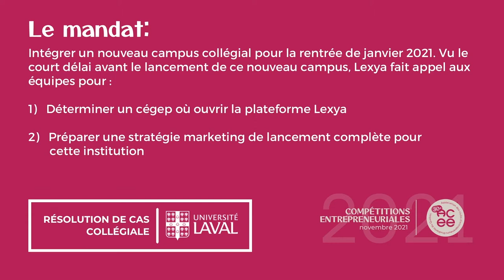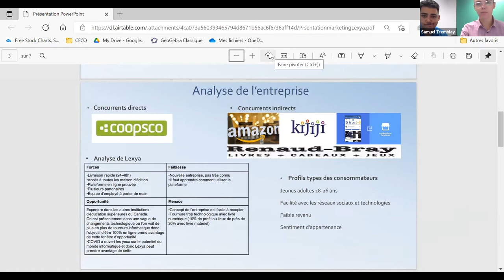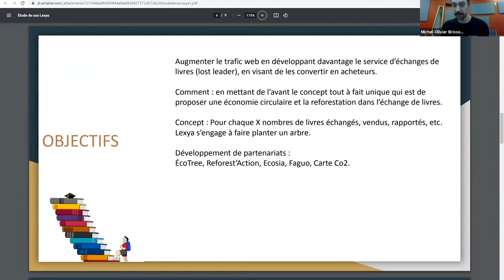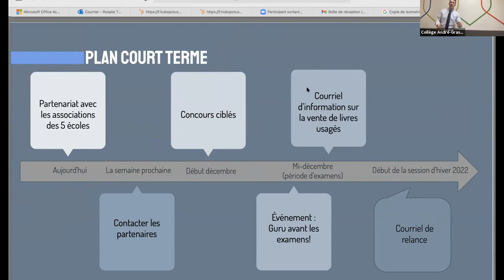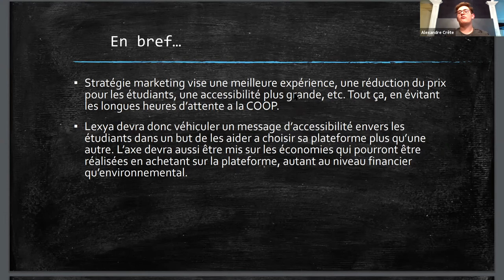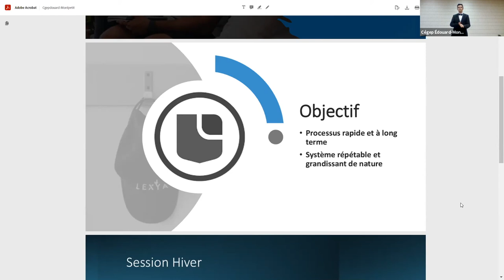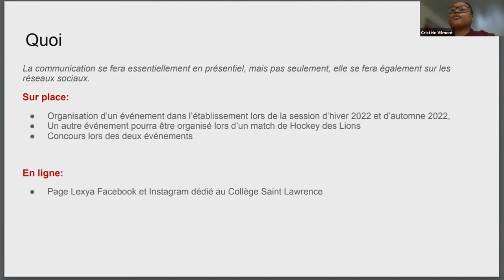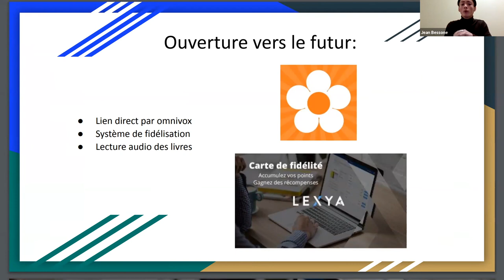Pitchs - Résolution de cas ULAVAL - Compétitions entrepreneuriales ACEE 2021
Le 13 novembre 2021, neuf équipes composées de membres des clubs d'entrepreneurs étudiants de l'ACEE du Québec ont participé à la résolution de cas ULAVAL. Pour voir un pitch en particulier, utilisez les chapitres de la vidéo ou l’horodatage suivant :

00:00 Introduction du mandat
00:33 [C9] Cégep Lévis-Lauzon --- 1ère place
11:08 [C3] Cégep de l'Outaouais --- 2e place
20:52 [C1] Cégep de Rimouski
27:58 [C6] Collège André-Grasset
37:16 [C8] Collège Montmorency
46:51 [C12] Cégep André-Laurendeau
50:59 [C13] Cégep Édouard-Montpetit
01:01:12 [C15] Collège Marie-Victorin
01:08:49 [C17] Cégep du Vieux Montréal

* L’ordre des vidéos reflète l'ordre de passage des équipes lors de leur pitch du 13 novembre, sauf pour le podium (1ère et 2e places) qui sont au tout début.